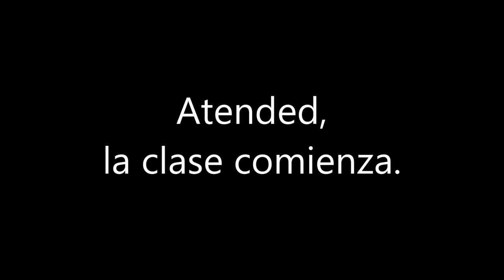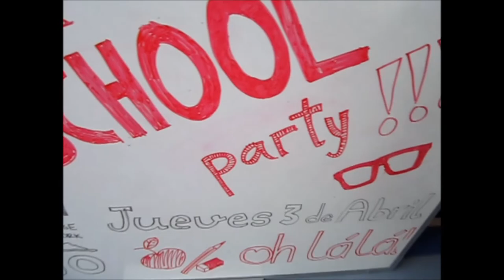ESN Vigo - Invitación Back To School Party - 3 abril 2014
¿Echas de menos tus días de colegio jugando con tus amigos? ¿Aquellas clases en las deseabas que la profesora no te mandase salir a la pizarra o que no te pidiese los deberes porque no los habías hecho? Prepara tu falda, tus trenzas y tus coloretes! Tu corbata, tus vaqueros y tu camisa blanca!
El próximo jueves, la ESN School abre sus puertas! Os hemos preparado una gran fiesta con sorpresas, regalos y mucha diversión. Os esperamos a partir de la 1:30 h Oh Lá Lá!

Do you miss your school days playing with friends? Those lessons you wished your teacher not to ask you come to the board or your homework as you had not done it? Prepare your skirt, your braids and your blushes! Your tie, your jeans and a white shirt!
Next Thursday, the ESN School opens its doors! We have prepared a big party full of surprises, gifts and fun! You can join us since 01:30 am in Oh Lá Lá.